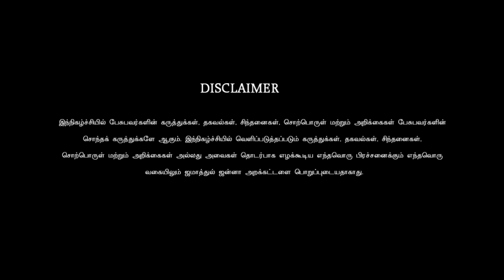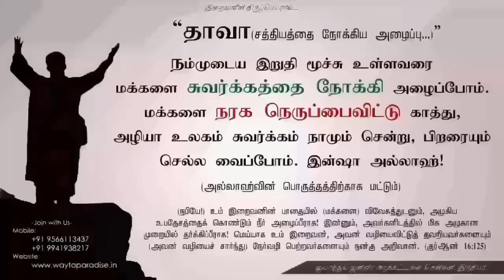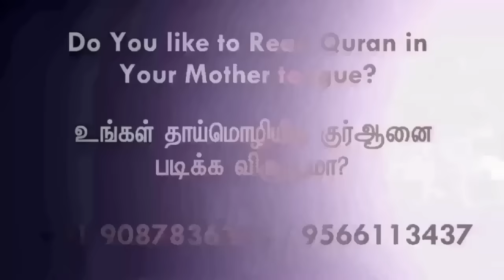என் பார்வையில் இஸ்லாம்!ᴴᴰ┇Yasin Malik @ Surandar┇Way to Paradise Class